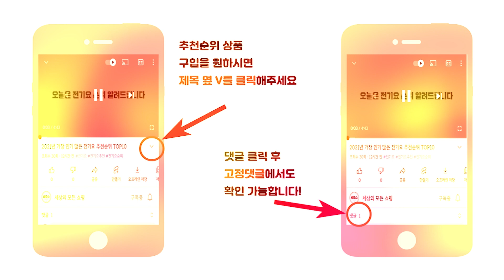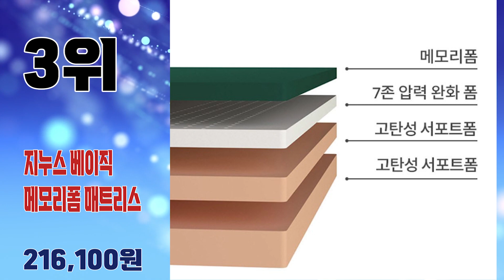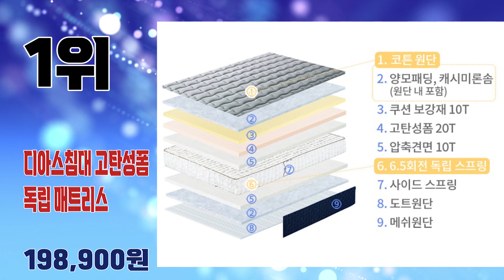2023년 불티나게 팔린 가성비 침대매트리스 추천순위 TOP10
2023년 가장 인기 많은 침대매트리스 추천순위 TOP10입니다.

🔥침대매트리스 TOP10🔥

10위 자취의로망 독립스프링 매트리스 뉴슬립
189,000원

9위 세진침대 피코 유로탑 독립쿠션 라텍폼스 20T 단면 매트리스 + 스틸 레그 방문설치
199,000원

8위 웰퍼니쳐 허리엔 모비딕 포켓 필로우탑 매트리스
194,400원

7위 삼익가구 노블레스 프리미엄 유로탑 9존 독립스프링 매트리스 방문설치
239,000원

6위 지누스 그린티 하이브리드 스프링 매트리스
167,200원

5위 장인가구아이브 클로버 호텔라인 본넬 스프링 매트리스 방문설치
191,000원

4위 자취의로망 꿀잠 메모리폼 매트리스 25cm
219,990원

3위 지누스 베이직 메모리폼 매트리스
216,100원

2위 삼익가구 로얄 익스클루시브 유로탑 매트리스 방문설치
329,000원

1위 디아스침대 고탄성폼 독립 매트리스 방문설치
198,900원